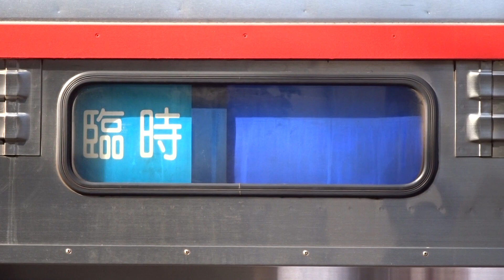【京成金町線に3600形リバイバルカラーが入線】京成3600形リバイバルカラー 金町線入線ツアー開催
本日、京成3600形リバイバルカラーによる金町線入線ツアーが開催されました。
このツアーは、京成押上線八広から京成金町線を経由して柴又まで運行し、再び八広に戻って成田スカイアクセス線を経由して成田空港まで運行するものです。
今回は、京成3600形リバイバルカラーが金町線入線ツアーを青砥と金町線柴又で収録しました。

京成3600形リバイバルカラー金町線入線ツアーの運用
八広⇒柴又⇒八広⇒成田スカイアクセス線経由⇒成田空港

概要
京成3600形リバイバルカラー八広に送り込み回送 青砥にて : 0:00
3600形リバイバルカラー金町線柴又入線 : 1:50
臨時幕 : 2:33
柴又に停車中の3600形リバイバルカラー : 2:40
3600形リバイバルカラー柴又発車 : 2:49